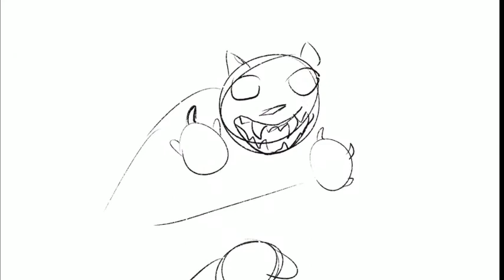Saint Bernard MAP Part 17 Storyboard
I’ve been sick so haven’t been able to get much done, that’s why it looks like shit, but I promise it will be better once complete!

| INFO |
Characters: Swiftpaw, Brightpaw, and Longtail
Storyline:
FPS: 1 right now because that was a storyboard-
Other: The audio got kinda cut off- iMovie keeps doing that to me for some reason???

! CHARACTERS DO NOT BELONG TO ME, THEY BELONG THE WARRIOR CATS FRANCHISE AND ERIN HUNTER.